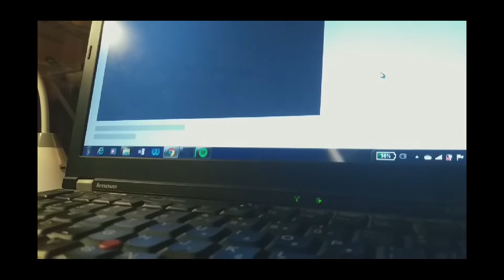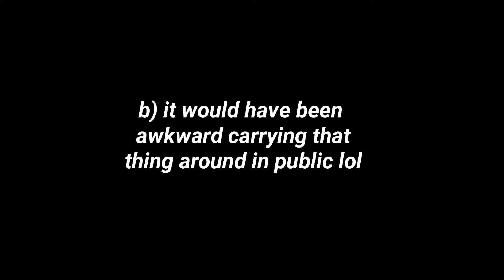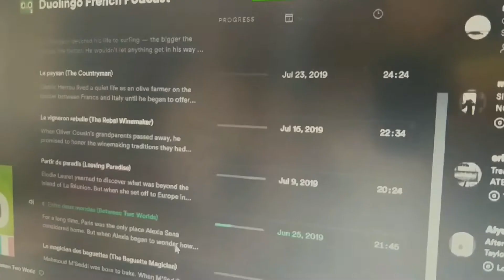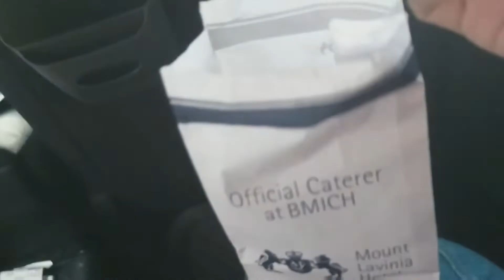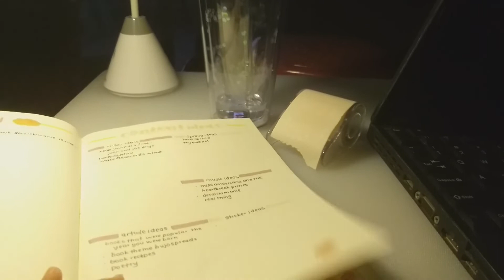a week in my life (as a homeschooler i guess?) | kalindi vlogs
i'm back with yet another vlog and it's a week in my life. hope you guys enjoyed it and let me know if you'd like to see more of these types of videos in future.